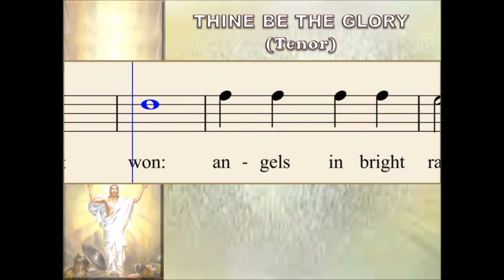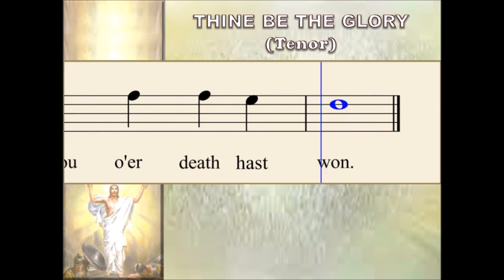N01c Thine be the Glory - Song for Easter (Tenor)